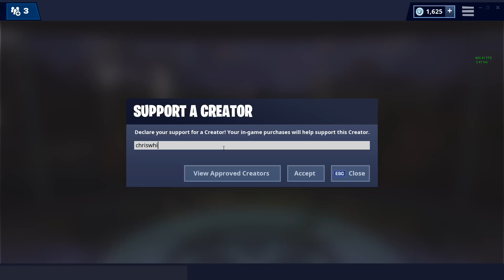KÖPER NYA VERGE SKINNET I FORTNITE *EN FLYGANDE BUSKE I SLUTET* BARA SNIPERS GAMEMODE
Vill ni supporta mig som Content creator i Fortnite så skriver ni in: chriswhippit